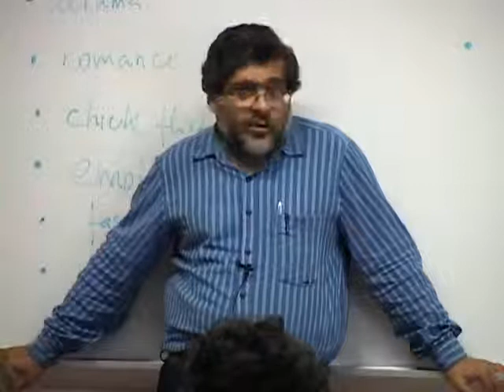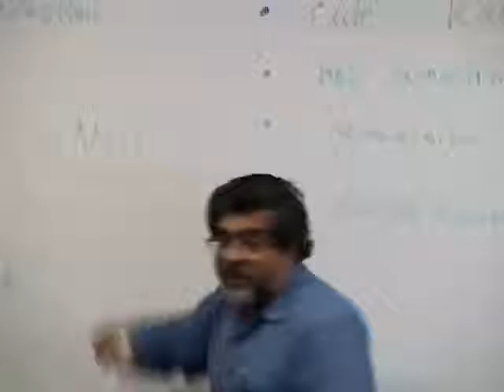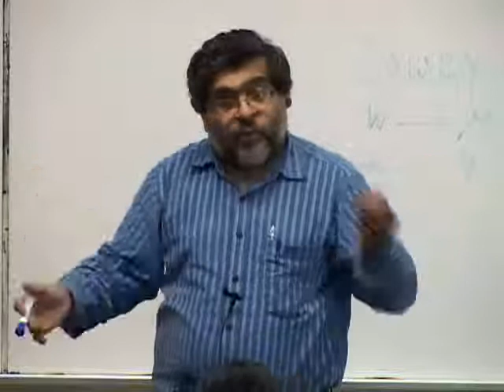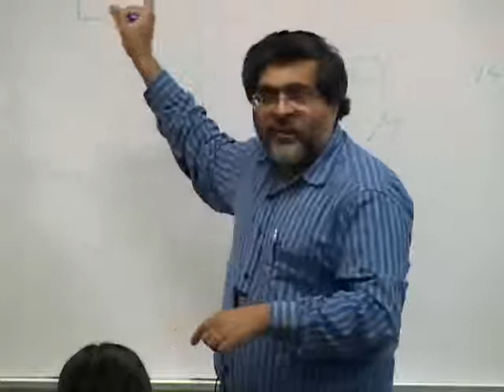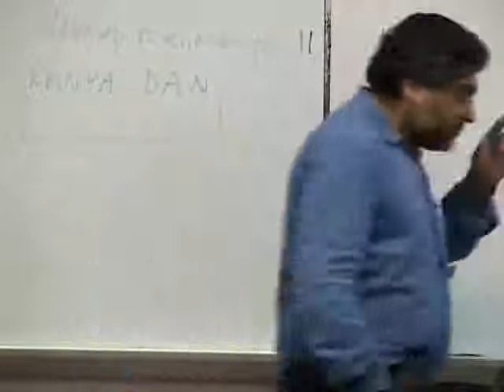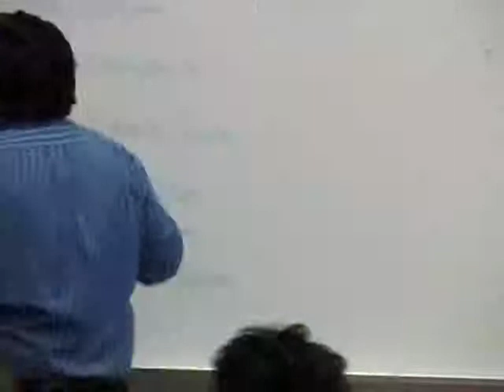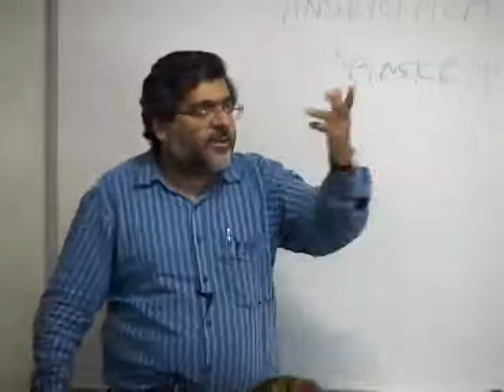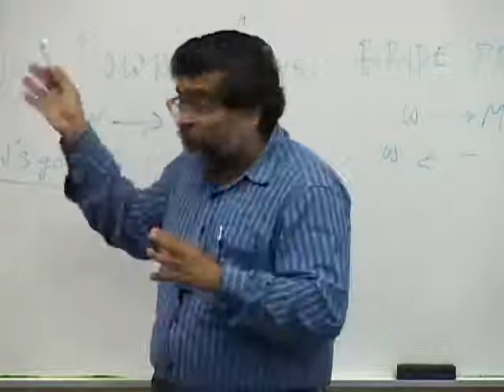Political and Cultural History of Contemporary India [Lec 14]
Political and Cultural History of Contemporary India [Lec 14], UCLA Upper-Division Undergraduate Lecture Course, 14 May 2009 [Spring 2009 course].  Lecture on women in Indian society (and, more generally, in South Asia).  The colonial period; the idea that civilizations are to be evaluated by how they treat their women; social and women's reform movements in 19th century India; impressions in the West about women in Indian society; women in public sphere and the participation of women in the freedom movement; women and modernity; some problems:  rise of dowry; dowry deaths; and the contrast with bride-price.  The question of Sanskritization; anit-dowry laws, and the problems with the enforcement of anti-dowry laws.  Participation of women in the freedom movement facilitated by non-violence.  What in the analysis of these problems is generic and specific to India.  Some thoughts on Adiga's "White Tiger".